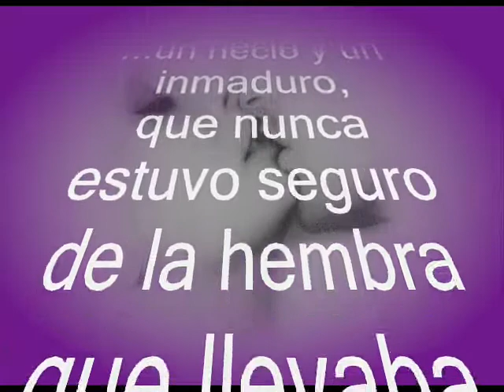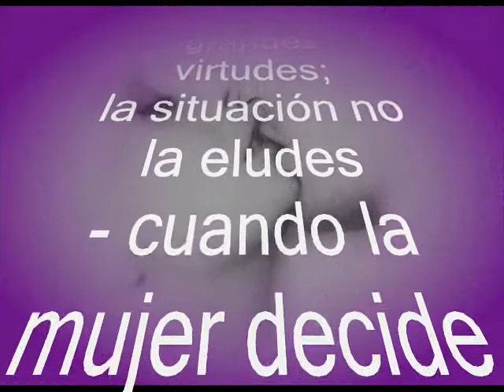Nunca creí en tus besos - por Jorge Horacio Richino..wmv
Cuando existen intereses de por medio, se pueden hacer muchas monerias; pero aunque parezca que no se las ve, en general se presienten y cobardemente se las deja pasar por alto.